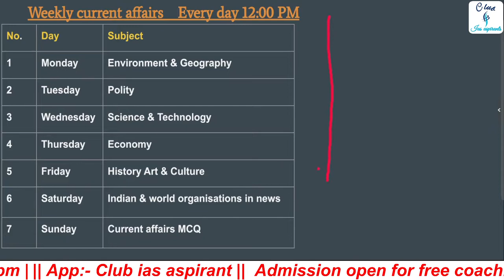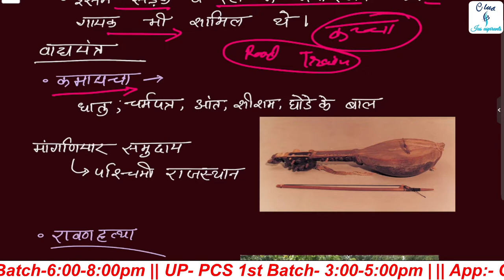Art & Culture History current affairs L1|| Daily current affairs upsc in hindi | IAS & PCS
00:00 - Agenda
01:02 - Dalkhai folk dance ( दलखाई लोक नृत्य )
02:50 -  Jyotirgamaya festival (ज्योतिर्गमय मेला )
06:40 -  Person in News( बंदबहादुर सिंह जी , वेंकटरमन कृष्णमूर्ति )
09 :30 - Bonalu festival ( बोनालू त्योहार )
10:20 - GI Tag Kai chutney ( काई चटनी )

Art & Culture and History current affairs UPSC"
"UPSC pre 2023|"
" Dalkhai folk dance UPSC 2023"
"Bonalu festival UPSC 2023"
"GI Tag Kai chutney  upsc 2023"

"the hindu current affairs pdf"

Class schedule:-
1st Batch :- UP - PCS (3-5pm Mon, Tue, Wed)
2nd Batch:- Bihar PCS (3-5pm Thu, Fri, Sat)
4th Batch :- UPSC (6-8pm Mon to Sat)

27 June 2022 से Batch start 🔥

Official @club_ias_aspirants